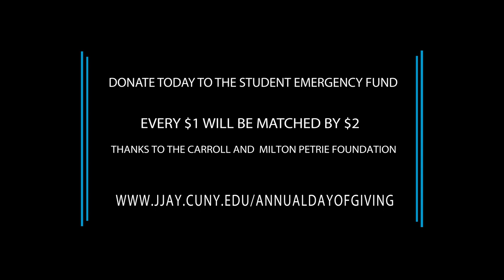The John Jay College Food Pantry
Annual Day of Giving is a John Jay College community-wide effort to raise money for the Student Emergency Fund which provides relief to students facing homelessness, food insecurity, medical emergencies, family crises and other difficulties so they can stay in school.

Every $1 donated will be matched by $2 from the Carroll and Milton Petrie Foundation.